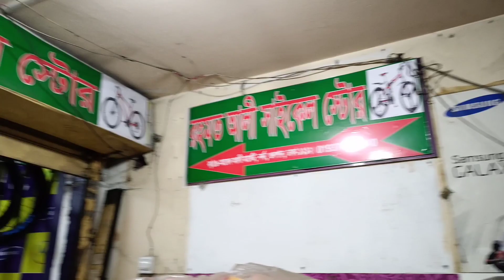Cycle Price in BD 2022🚲New Bicycle Price🚲Gear Cycle Price🔥Cycle Market BD🔥Avon/Phoenix/Foxter Cycle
Mr. SSS Vlog.

Bay brand new cycle 2022 | Cycle price in BD |  ২০২২ সালে নিও সাইকেল কিনুন কম দামে।
Mr. SSS Vlog.

আসসালামু আলাইকুম,
আপনারা সবাই কেমন আছেন আশা করি আপনারা ভালো আছেন আপনাদের দোয়ায় আমিও ভালো আছি।আজকে আমরা চলে আসলাম আবেদ আলী সুপার মার্কেট ফার্স্ট ফ্লোর। এ আবেদ আলী সুপার মার্কেটে আপনাদের কিছু সাইকেলের দাম সম্পর্কে আইডিয়া দেবো।এই দোকানের সব ধরনের সাইকেল পাওয়া যায় বড়দের সাইকেল ছোট সাইকেল।দোকানটির নাম রহমত আলী সাইকেল স্টোর।

Address: Rahmat Ali Cycle Store
ক-৫৯ আবেদ আলী সুপার মার্কেট
Nadda Progati Sarani
Gulshan,Dhaka-1212
বসুন্ধরা গেটর পশ্চিমপাশের রোড

Thanks for wetching.